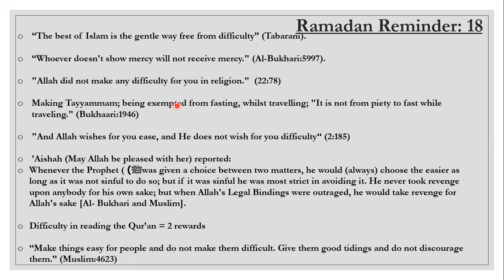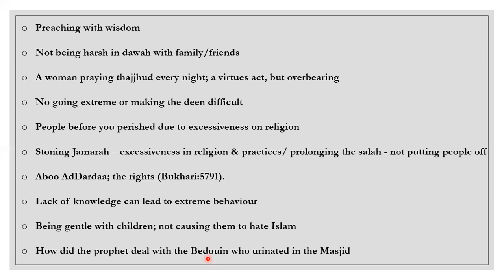Ramadan Reminder 18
Difficulty Vs Ease
CLD Institute